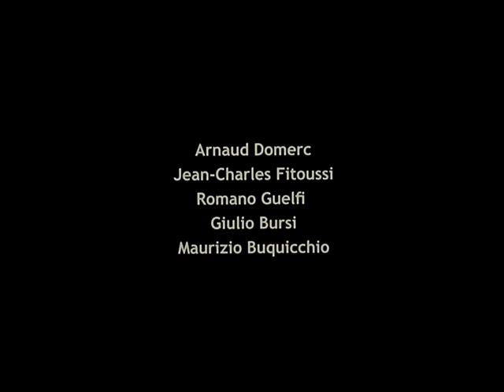Le genou d'Artemide AKA Artemis' Knee (2008) — Jean-Marie Straub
quote: "It is easy to forget that the cinema is but light and shadow, and for such a simple admission, it takes someone like Jean-Marie Straub and Danièle Huillet to remind us of this vital fact.

Le Genou d’Artemide, to my knowledge Straub’s first film directed by himself after Huillet passed away, is really nothing but the sound of wind in the air, and the look of moving light through trees. There is a dialog too, of course, again adapted from Cesare Pavese like many of Straub/Huillet’s previous films, and fittingly it is about the vast distance between a mortal and the woman he loves, a goddess of dreams who encompasses all that is wild and wonderful, beastly and beautiful in the world. After the dialog, a series of wide-angle pans treat us to a near panoptic, resplendent vision of humanless forests, ending cryptically on what seems a grave or monument amongst the tree.

Like much of the Straub I have seen, the rich context and background, not only of the source text so beautifully embodied in voice and posture of the actors, but the locations themselves are something I am woefully ignorant of. But no previous knowledge is required to understand the tenor and wisdom, the passion of this handful of simple, but undeniably magnificent visions of light and sound. When Straub holds the last shot of a man in the film, the dialog complete, and the sun passes and moves the grove into shadow, it is evident that in the end light and shadow reign over the most beautiful of cinema, and can say things about loved ones, life, and death that words can never reach."

English subtitles by Tag Gallagher